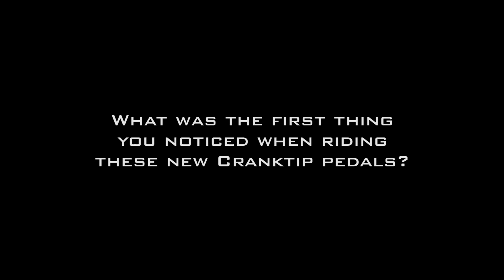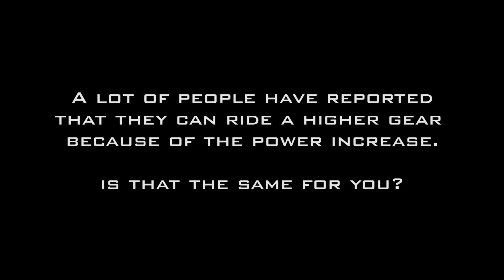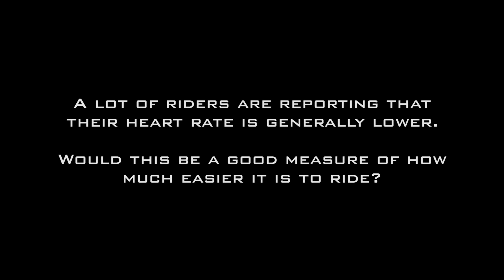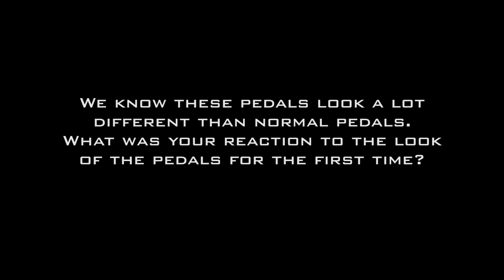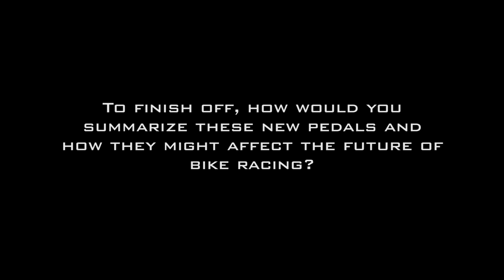Interview with Henk Vogels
Henk Vogels on the Cranktip Super Pedal.